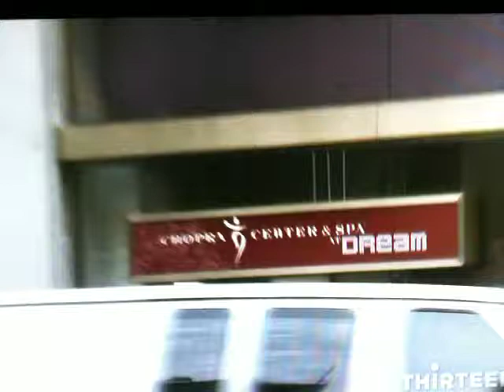Commercial real estate defaults